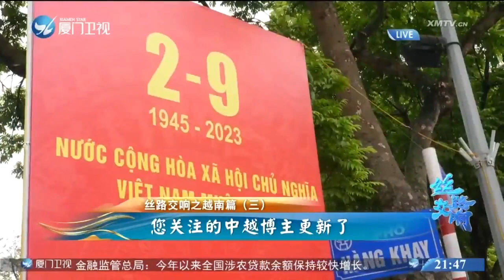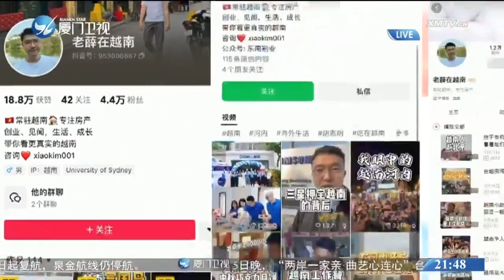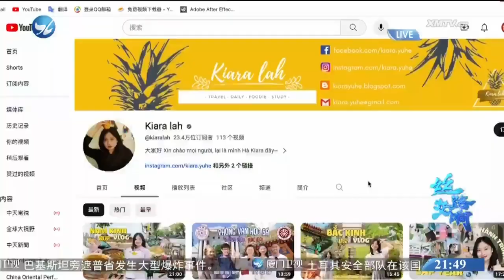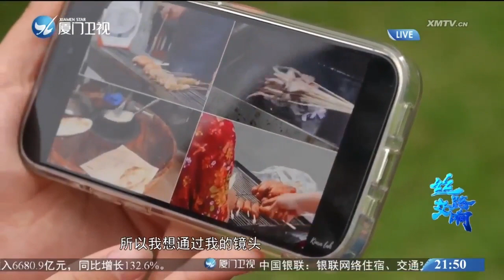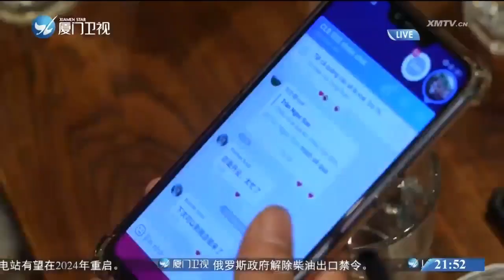【國際】絲路交響之越南篇（三）：中越年輕人的新時代互聯網對話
中越兩國山水相連，有著千年的來往交流，兩國年輕人也在互聯網上，開啟了新時代的對話。系列報導《絲路交響》，帶您認識中國和越南的兩位短影音博主。